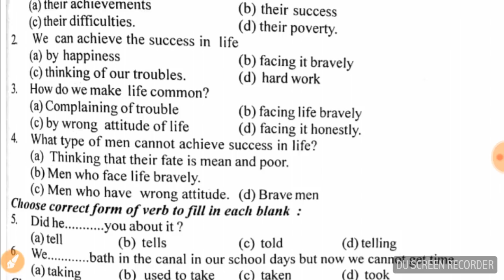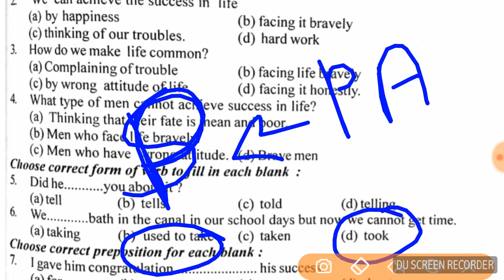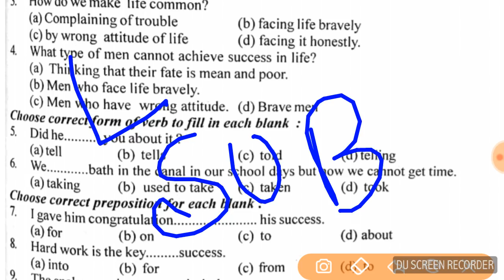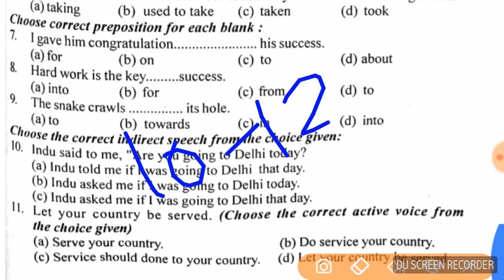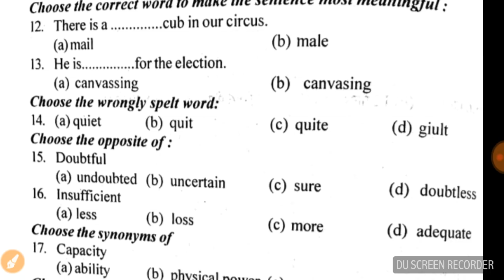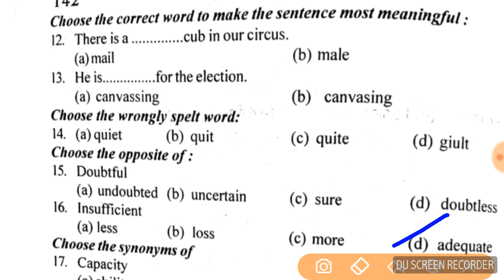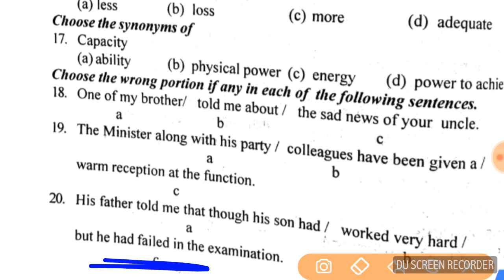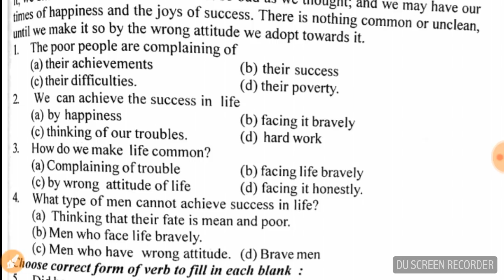Airforce english practice set 7,air force new practice set paper for y group english,air force new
click given below link
airforce Navy English Purchase Air force x and y group, navy AA and SSR , NDA English and Hindi medium book from amazon on cheapest prize

air force ncoa course 15 set b practice test
dian Air Force has announced Air Force Y Group Recruitment Notification 2018.There are a lot of vacancies declared by Indian Air Force. Aspirants should start preparation through Air Force Y Group Mock Test 2018 and Air Force Y Group Online Free Test Series. Here we are going to provide all Free Air Force Y Group Online Practice Test without any cost on this educational Portal. We have a lot of no. of Air Force Y Group Exam Model Papers, Air Force Y Group Sample Test 2018 on this portal free of cost. So, all candidates are advised to bookmark this website by press CTR+D. Air Force Y Group Mock Test In Hindi 2018 Online Free Mock Test Series Sample Mock Test Paper  Download Y Group Free Mock Test Series air force online practice test air force Y group online test in hindi airmen mock test.

Air Force Y Group Mock Test 2018 Free Online Air Force Y Group Mock Test Series

We will provide here complete details about How to Prepare Online for Air Force Y Group Exam. Here you can get all details about Air Force Y Group Exam Online Tyari. First of all, Candidates should download Air Force Y Group Syllabus and New Exam Pattern 2018. Then aspirants should start preparation according to the syllabus and exam pattern. Here on this educational Portal, we have provided a lot of no. of Free Air Force Y Group Test Series for Online Air Force Y Group Mock Test Series Exam Preparation. Candidates should Download Air Force Y Group Previous Year Paper Pdf from below given link.

Fliqi.com is going to launch all Latest Free Air Force Y Group Test Series based on the new exam pattern and syllabus 2018. So Candidates should visit on the fliqi.com for Online Air Force Y Group Practice Test for Exam in Hindi or English. All Air Force Y Group Mock Tests are prepared by the experienced faculty of Fliqi Career Institute for Air Force Y Group Online Mock Test in Hindi. Air Force Y Group mock test in English and Telugu will be coming soon.

There are a lot no. of the student are preparing for Air Force Y Group Exam Online Preparation but they don’t have a great online platform for examining the preparation of yourself. Here candidates can find out Air Force Y Group Exam Paper, Air Force Y Group Online Mock Test 2018, Online Air Force Y Group Exam Practice Test in Hindi on this portal. We will explain here step by step method for How to attempt online Fliqi Air Force Y Group Mock Test 2018 on this educational portal.